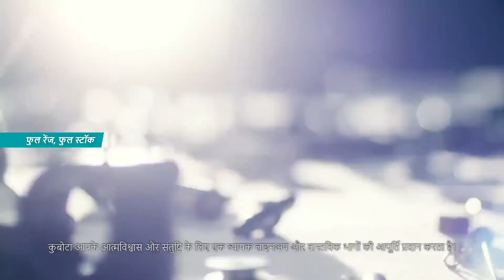Kubota genuine parts promo video